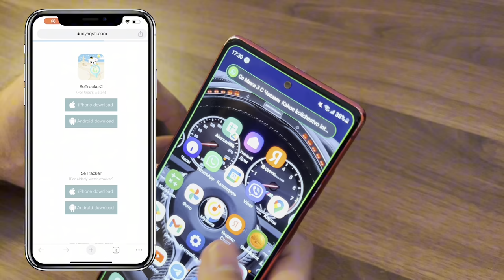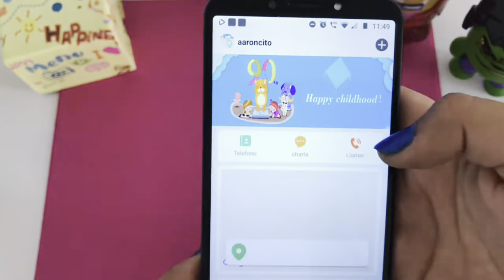Детские часы Smart baby watch Q12 | Распаковка и обзор